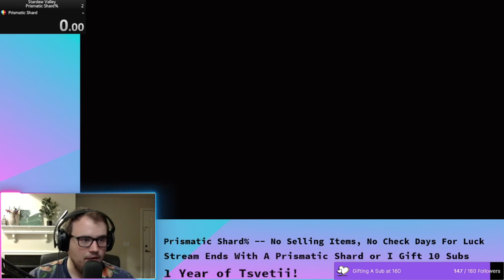Prismatic Shard% or How Stardew Valley Rekindled My Love for Gaming and Led Me to My Girlfriend #1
Hello, Hello!

Part 2 of 2 should be out be out in the next week!

Hope you enjoyed the video! It did take quite a lot of time to edit, so I appreciate any tips or suggestions for editing or other content.